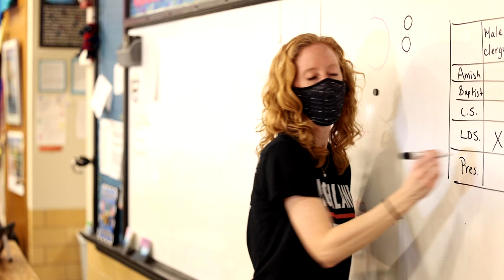Highland Catholic Swing Video Spring 2021